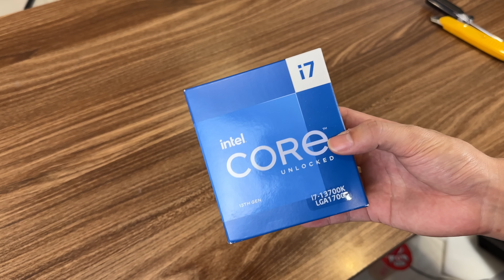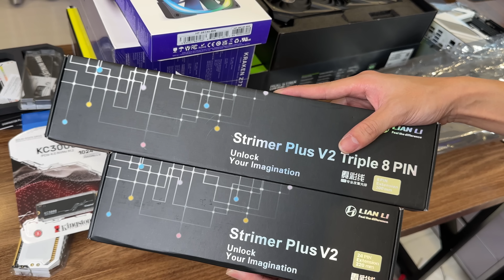Mua PC 75 Triệu tặng vợ, cấu hình vừa khỏe vừa đẹp